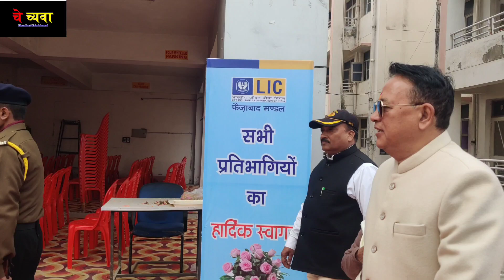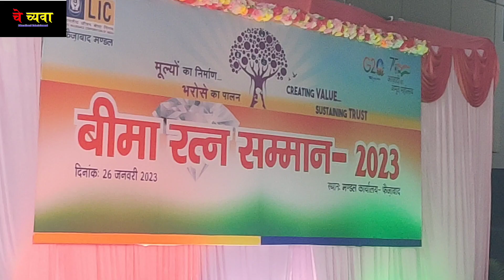26 January 2023...Jai Hind